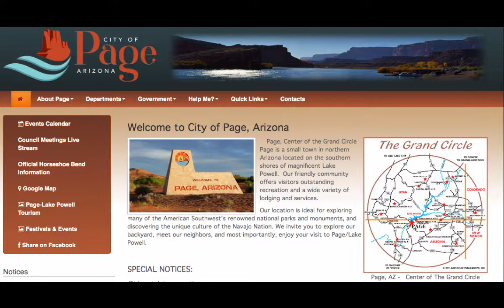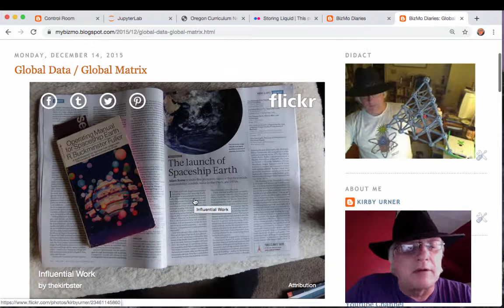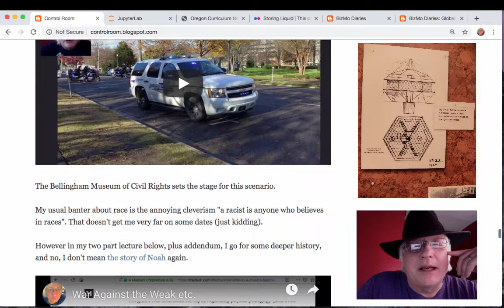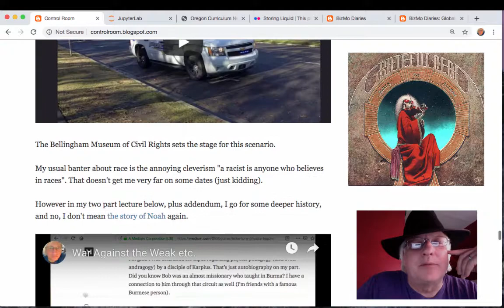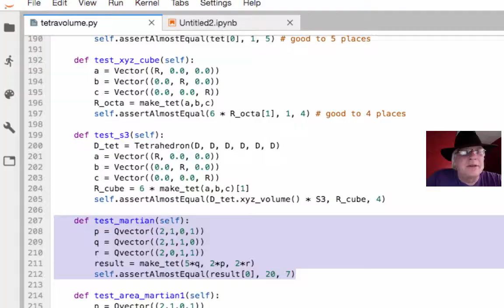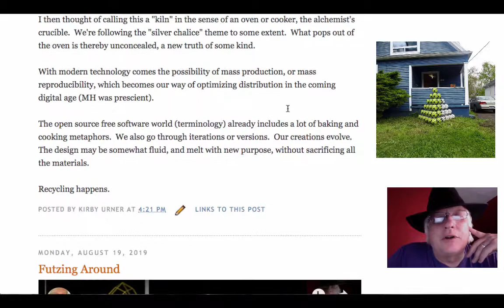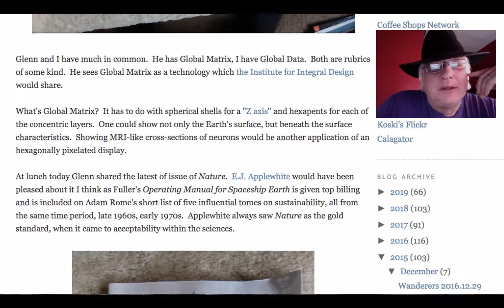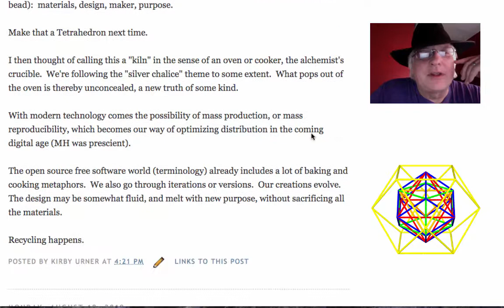Oregon Curriculum Network: Orientation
Welcome if you've not explored here before.  Let me set up some of the context for you.